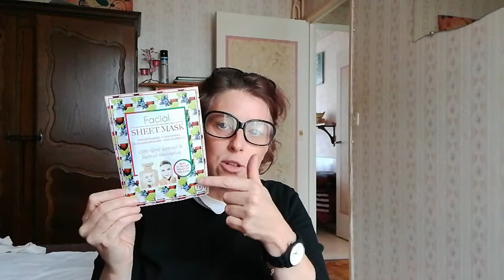Haul action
Où j'ai fait trois versions !